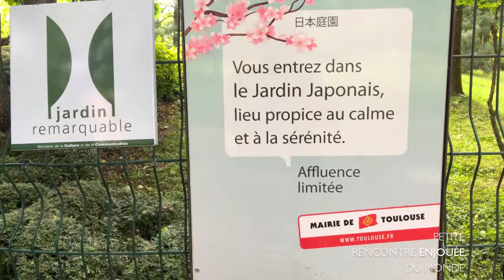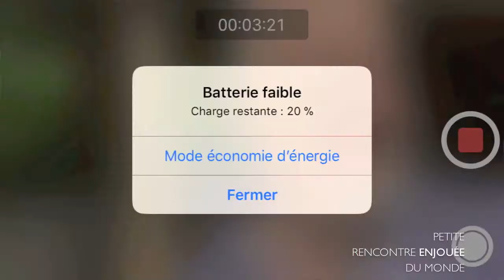PETITE RENCONTRE ENJOUÉE : YVES CORIS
Yves Coris, Coach-Formateur a développé une expertise dans de nombreuxdomaines : Tai-chi, clown, aikido, buto-improvidanse… un témoignage souriant, conscient, riche d'enseignement où l'on parle temps, méditation, capacité à dire OUI, émerveillement et 1000 choses invisibles qui disent beaucoup plus que bien des signifiants.